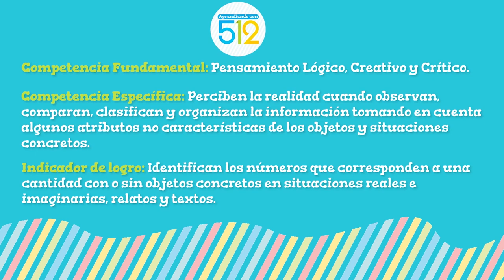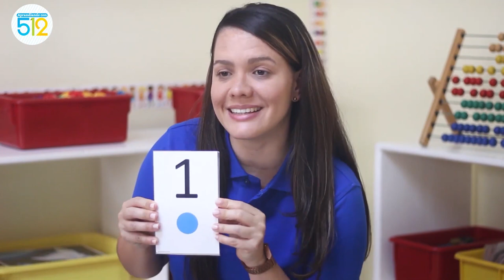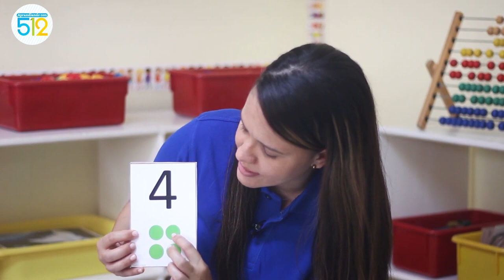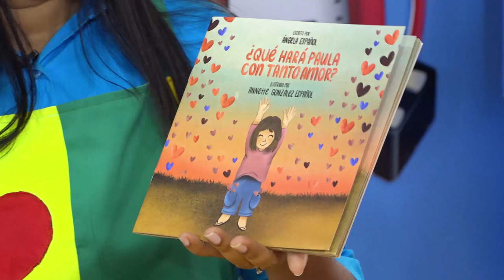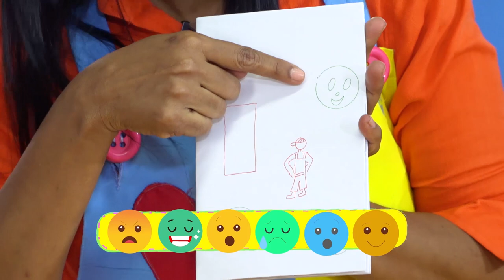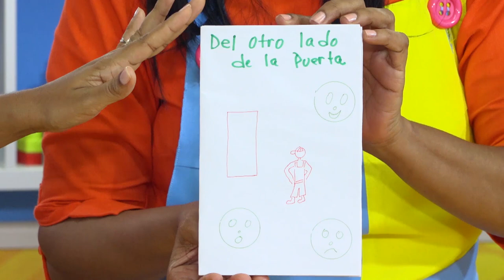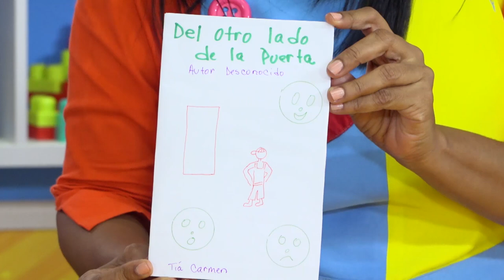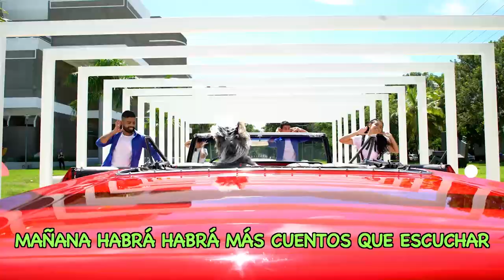PRE PRIMARIA -04/12/20-